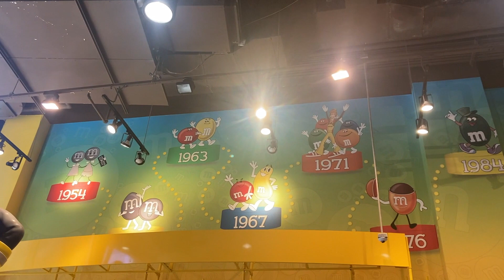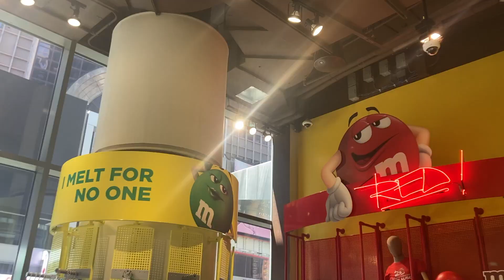M&M's World Store in NYC 2023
M&M’s World Store New York Times Square 2023